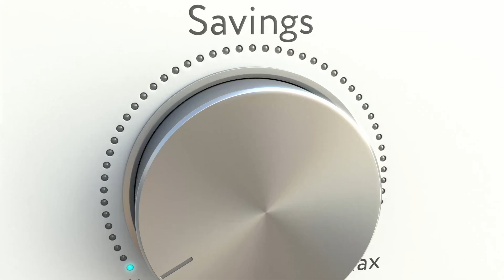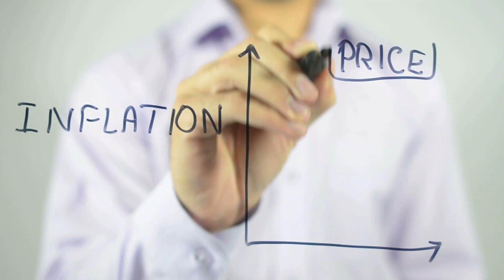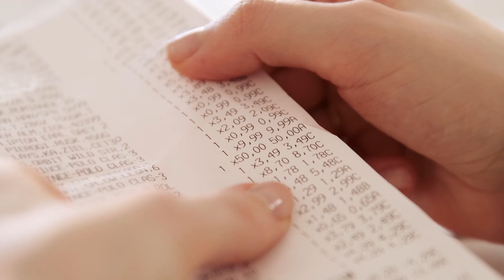#1 - Prečo začať investovať?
Toto je prvé video Youtube akadémie ,,Svet Investícií." Vo video sa dozviete 2 hlavné dôvody vďaka ktorým by ste aj vy mali začať investovať.

❤️ Ak sa vám videá páčia, ale tento obsah vám nestačí a chcete vidieť oveľa viac /moje portfólio, akcie, ETF, kryptomeny/ a dostávať FULL servis, tak sa pridajte do našej služby ,,Investície vo vrecku."

Používam tieto služby 👇
💰 Tu nakupujem ETF a akcie :

💎 Fyzické zlato nakupujem tu.